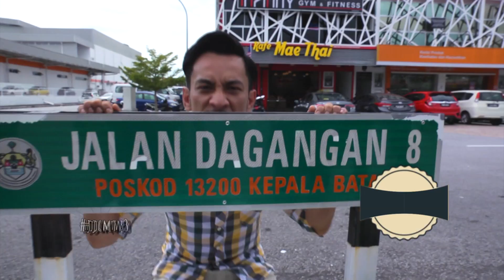JJCM | Kafe Mae Thai | 30 Oct 2018